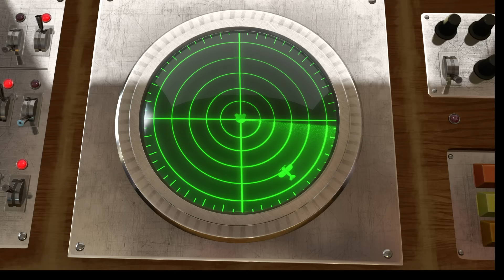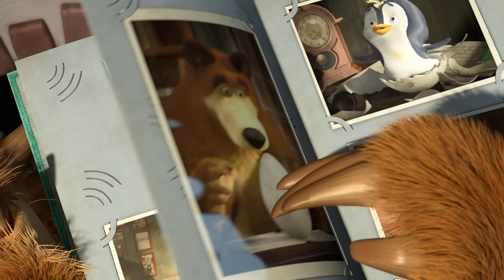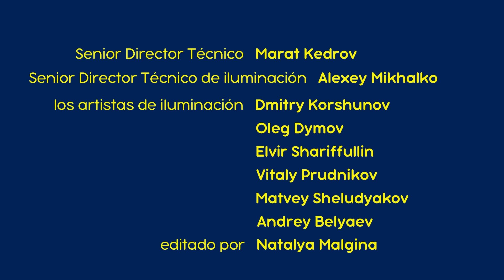Masha y el Oso - 🐧 De Tal Palo, Tal Astilla 🛷(Capítulo 32)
Érase una vez un invierno en que el niño Pingüino visitó al Oso. El Oso trató de entretenerlo y de hacerlo participar de diversas actividades, pero el Pingüino pasa la mayor parte del tiempo jugando con Masha. Aunque lo intenta una y otra vez, el Oso no logra llamar la atención del Pingüino y se pone triste. Masha se da cuenta de esto y se le ocurre una idea para arreglar las cosas.